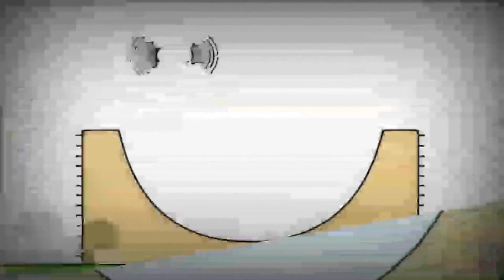21 жовтня 2022 р.(5)